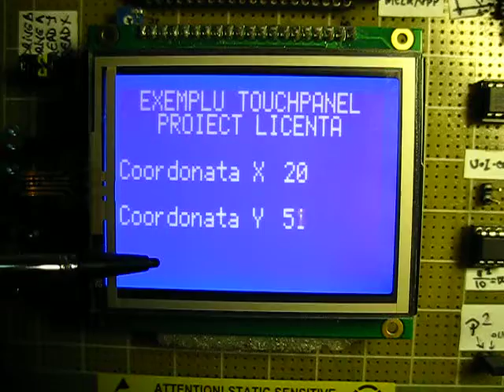Exemplu TouchPanel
Exemplu TouchPanel cu GLCD si PIC18F4550